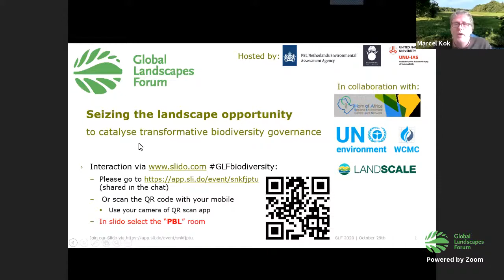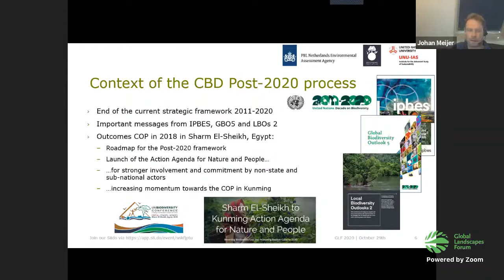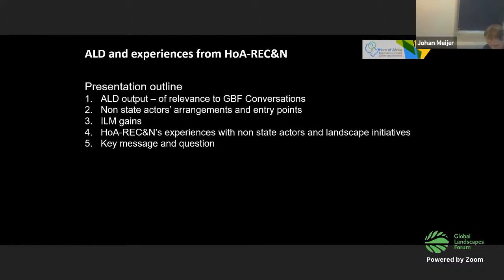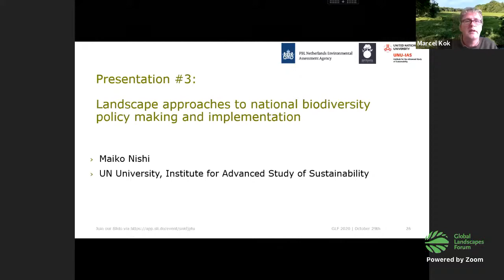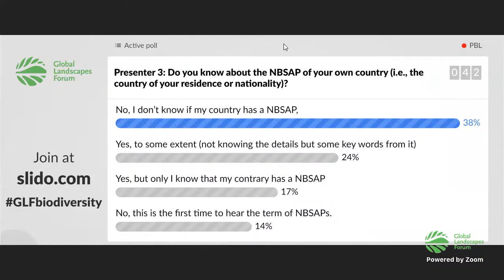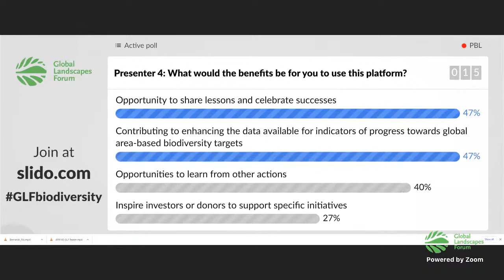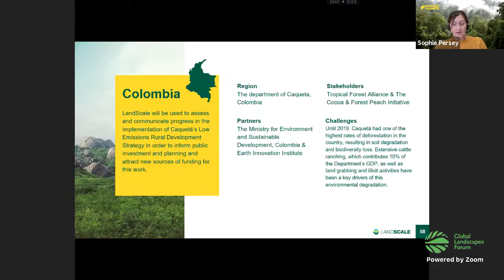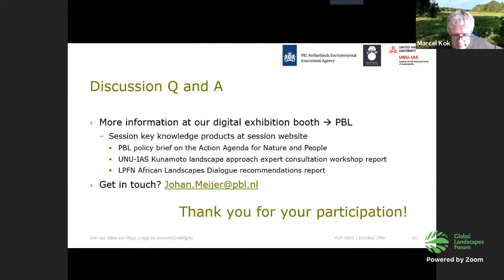Seizing the landscape opportunity to catalyse transformative biodiversity governance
The various changes around the world is gradually telling us about the need for a huge transformational shift in our biodiversity. This move calls for the collaboration of all actors espaecially the non state actors to help achieve the post 2020 global biodiversity goals. This session highlight and discuss the landscape based approaches and initiatives by non state actors to help in achieving the GBF.